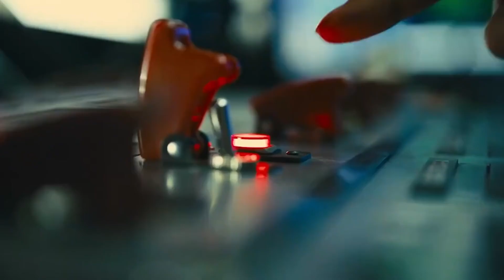Clasificación De Los 12 Equipos De Villanos Más Fuertes De Dc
Si bien DC Comics puede presumir de algunos de los equipos de superhéroes más poderosos de la historia, también tienen algunos grandes grupos de villanos para enfrentarlos.

El Universo DC es el hogar de algunos de los mayores malos de toda la ficción, por lo que siempre es divertido cuando estos villanos deciden dejar de lado sus diferencias y unir fuerzas para derrotar a algunos superhéroes. Desde sociedades secretas hasta alianzas alienígenas, no hay escasez de equipos de villanos, así que clasifiquemos a los 12 equipos de villanos más fuertes de DC Comics.